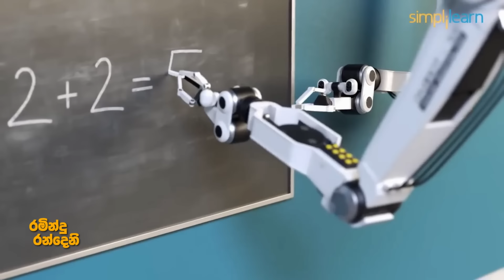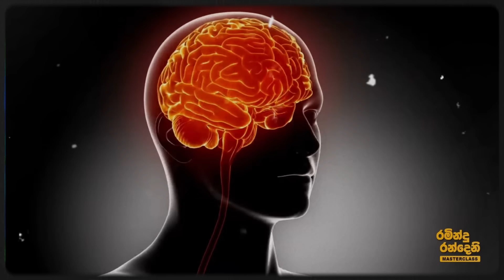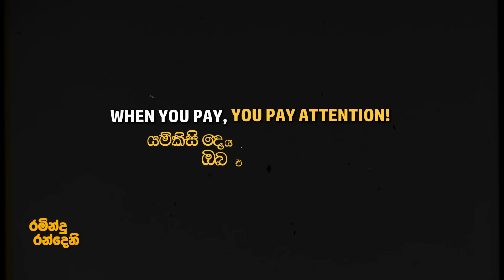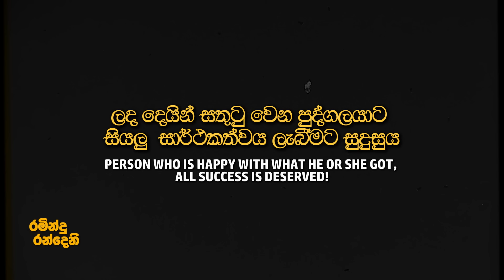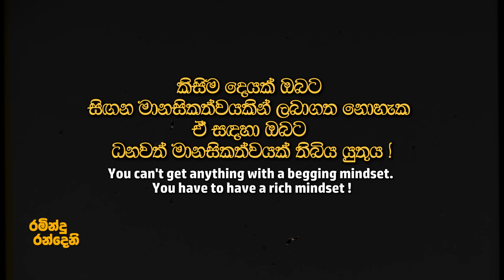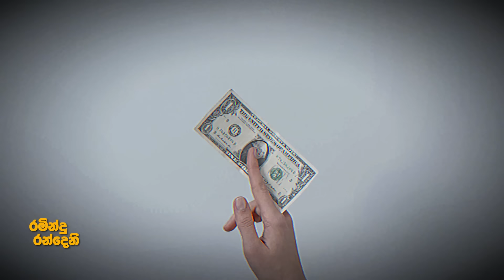ආකර්ශන නීතිය නවත්වන වැරදි පුරුදු - Bad habits that stop law of attraction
ආකර්ශනීය නීතිය  Masterclass.

පාඨමාලා මිලදී ගැනීමට link එක
(Here’s the link to purchase the course)

ආකර්ශනීය නීතියේ සියලු රහස් මෙතරම් ගැඹුරින් හෙළිවන පළමු අවස්ථාව මෙයයි.